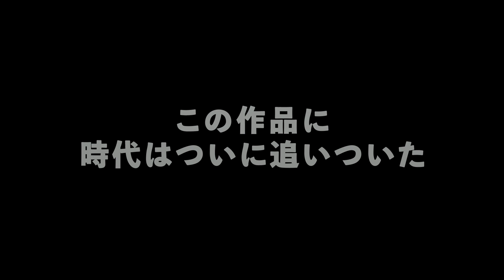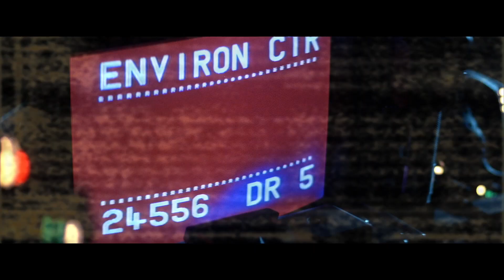『ブレードランナー』2019.9.6 IMAXで体感せよ！